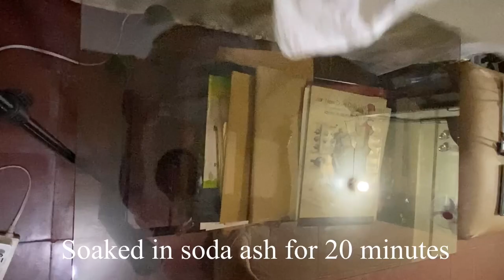Tie-dye pattern 10 | Wig Wag S Tie Dye